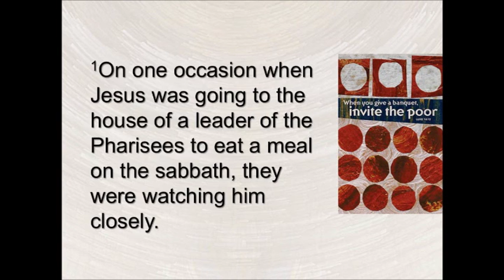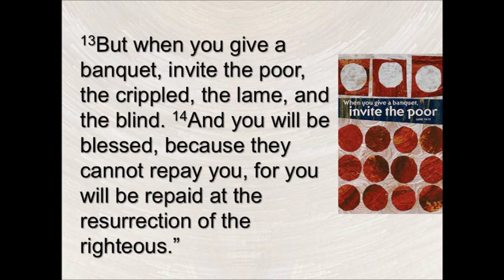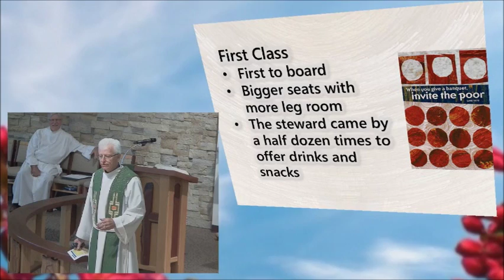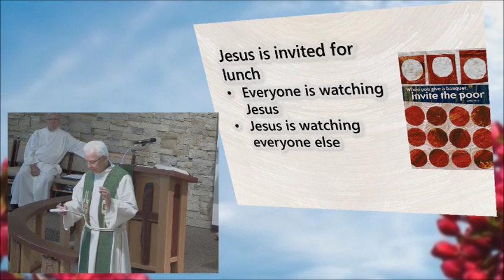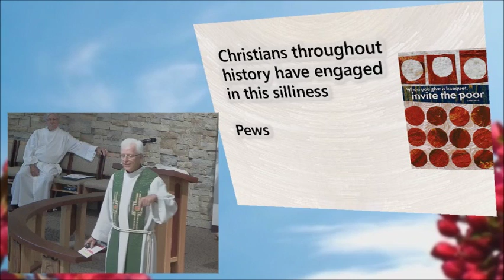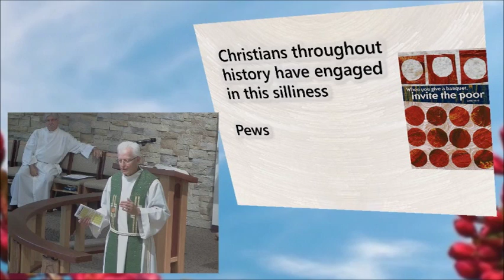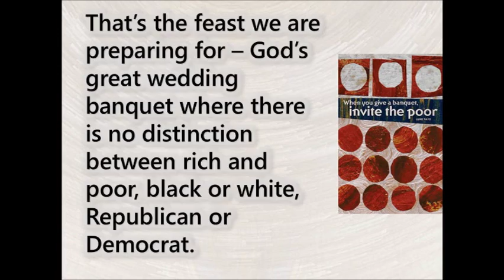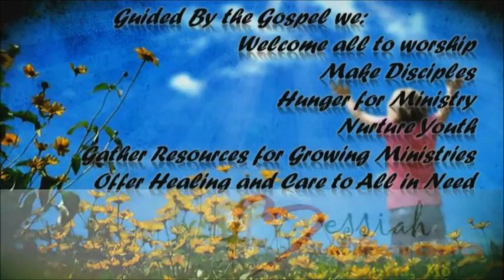- Messiah Lutheran Church